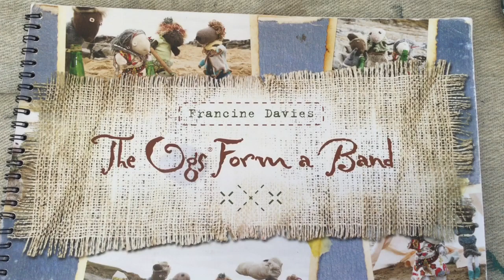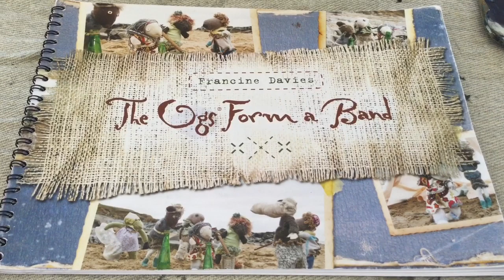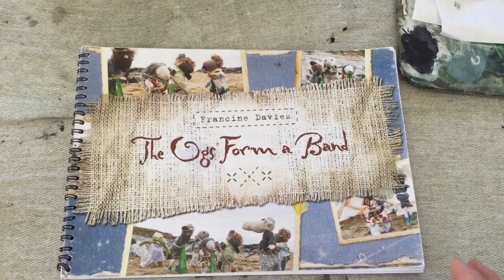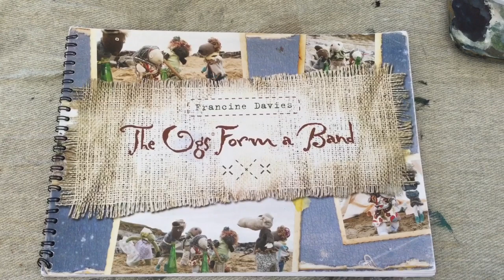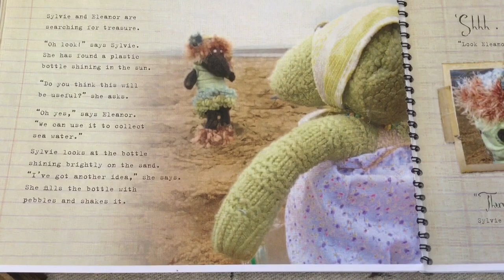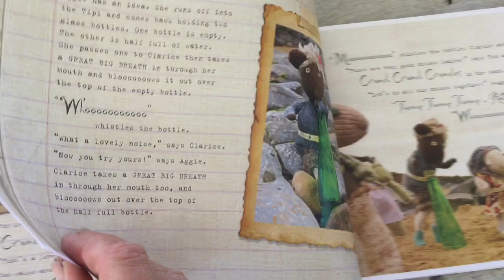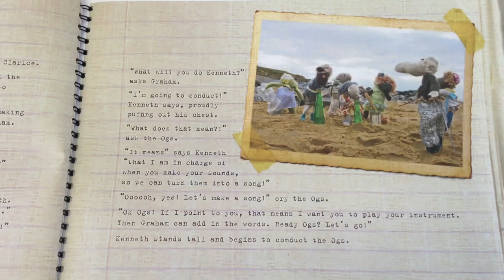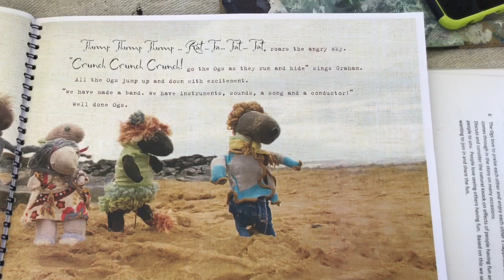The Ogs Form A Band (part 1)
A tale from The Og Diaries by Artist, Francine Davies.  This story provides useful props and ideas for storytelling and sustainable play with young children.  It is the first of 2 videos.  The second video provides worksheets to help extract more from the story.